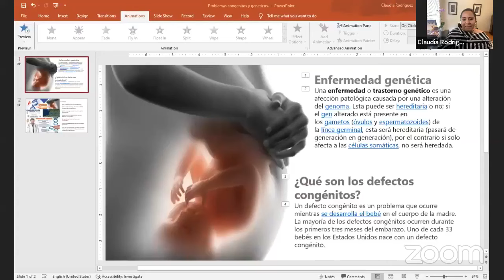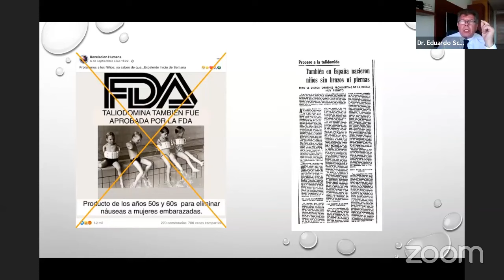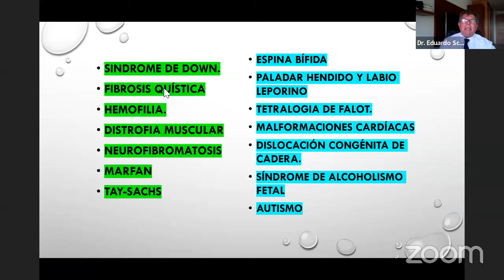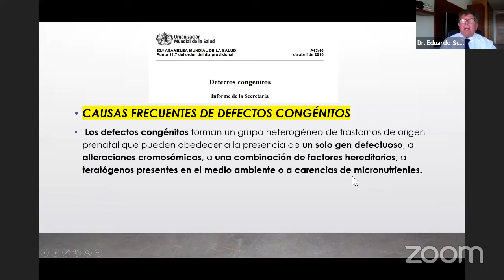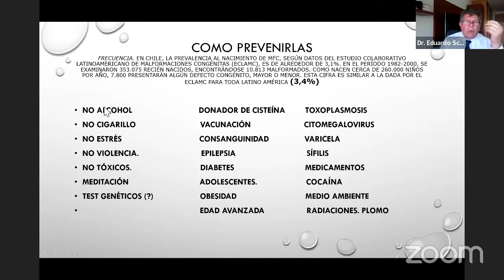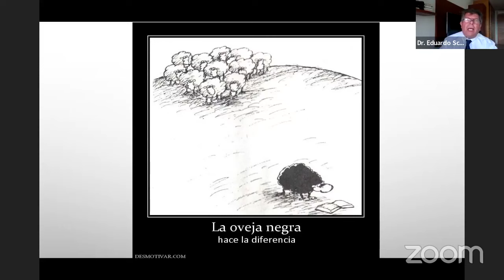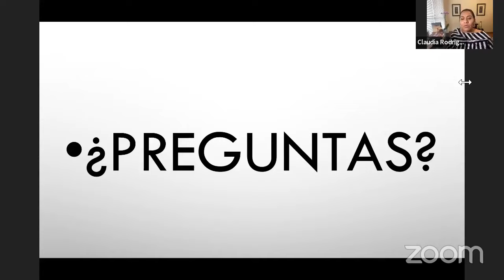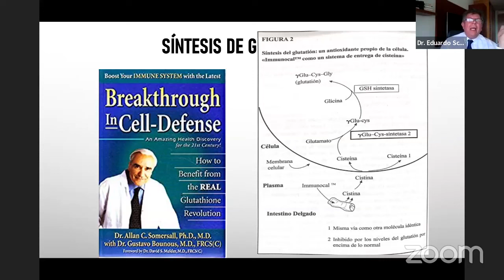Prevención de problemas congénitos y genéticos: es posible. Dr. Scholcoff